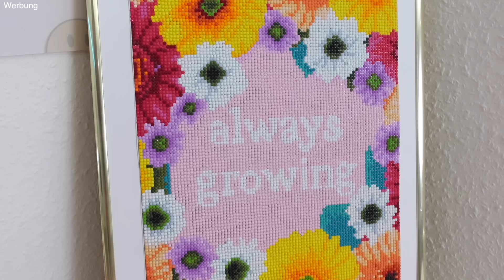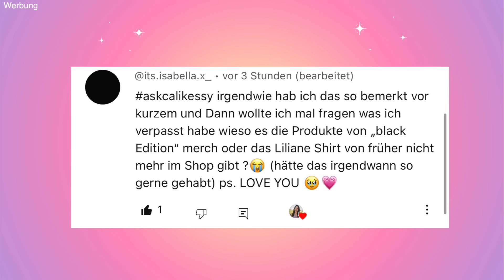MEIN EIGENES DIAMOND PAINTING!!! 💎🧚🏼✨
🎀 NEUER TIMER 24/25 ➡️